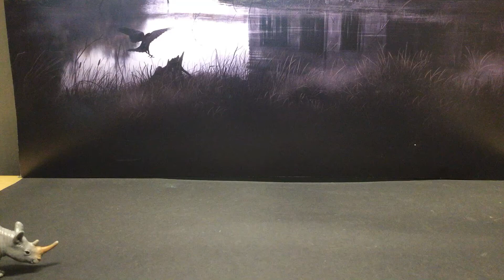Louises film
Dyrene som har det gøy!